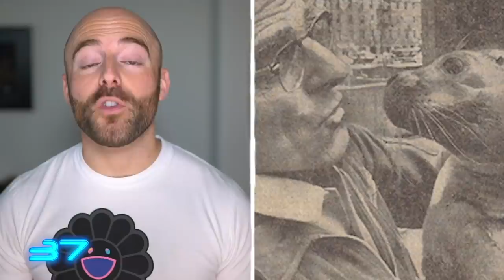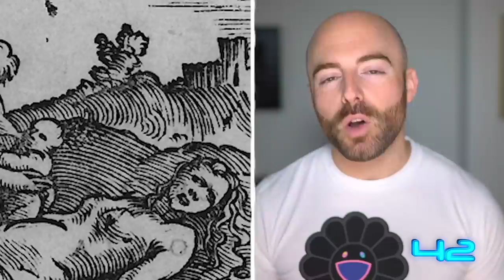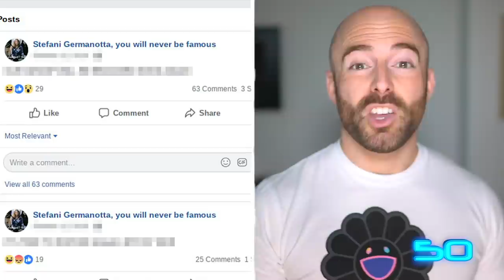50 AMAZING Facts to Blow Your Mind! 140